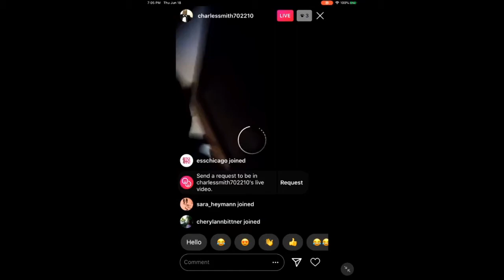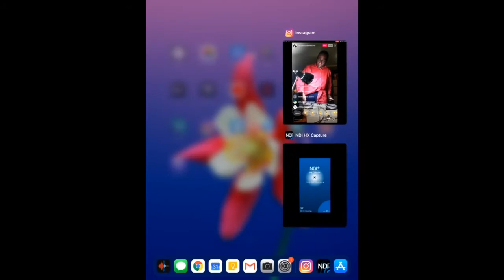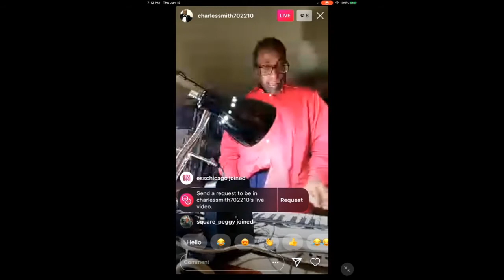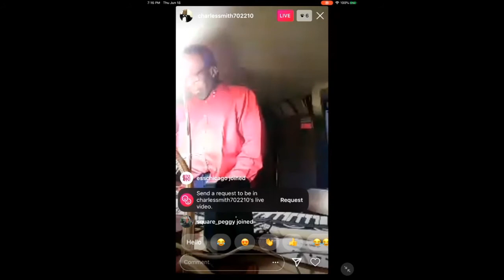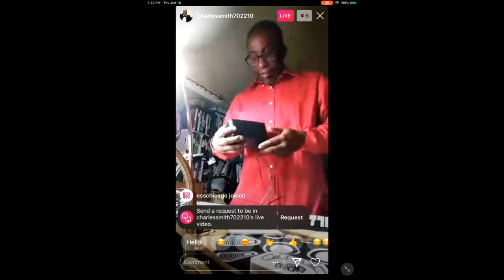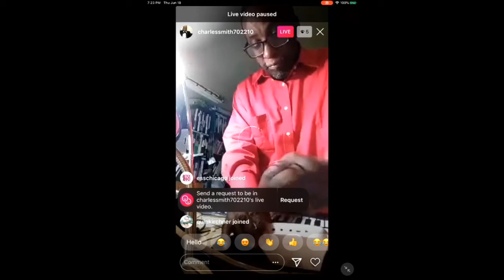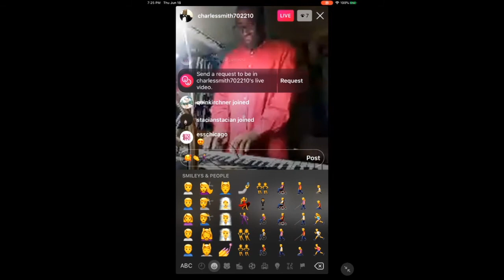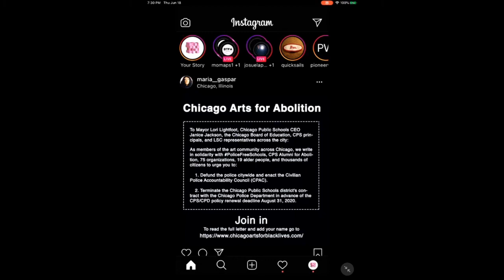The Quarantine Concerts - Charles Joseph Smith - June 18, 2020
Curated by Christopher Riggs